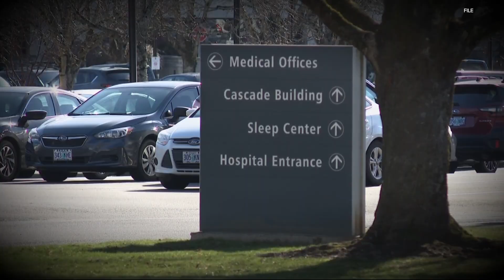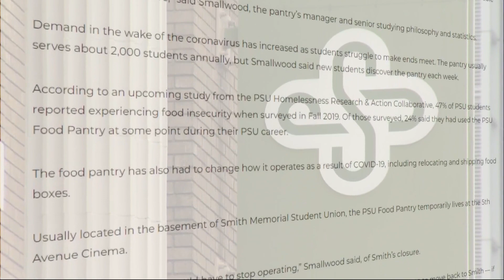Former co-worker says slain hospital security guard always put others' safety before his own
Bobby Smallwood was shot and killed in the line of duty Saturday at Legacy Good Samaritan Hospital in Northwest Portland. Police later shot and killed the suspect.